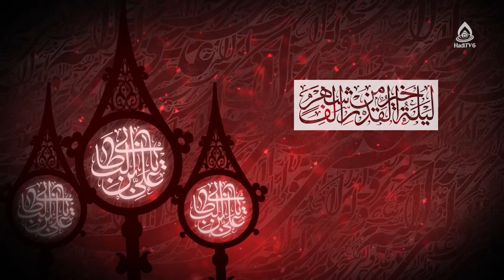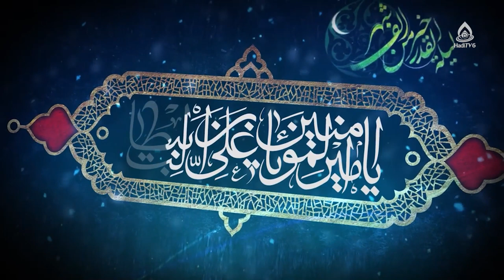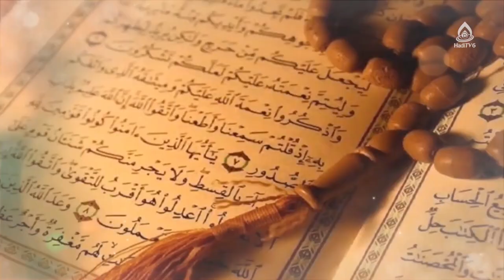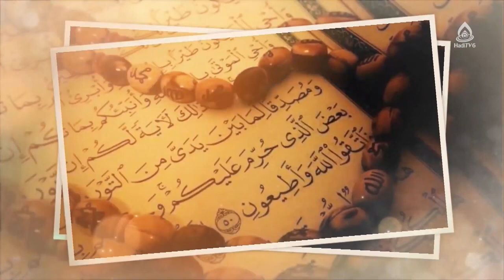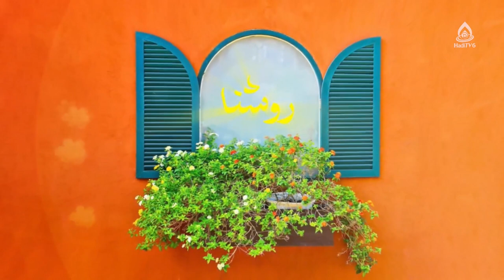رمضان؛ آغازی دوباره برای رستگاری، قسمت۳